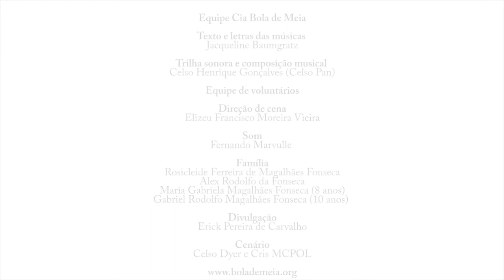História - Como fazer Pipocas?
Celso Pan e Jacqueline Baumgratz contam uma história sobre pipoca!